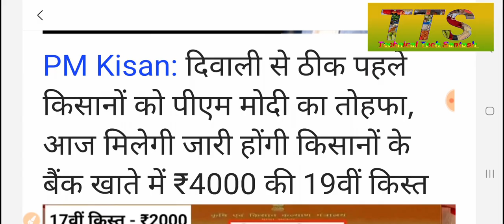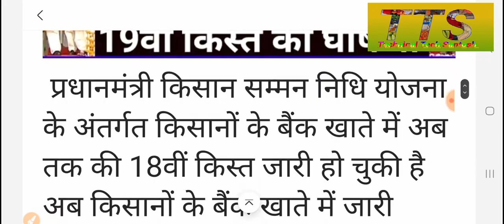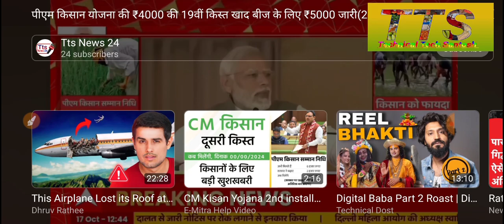आज फिर से मिलेंगे ₹4000-₹4000 की किस्त/19वीं कीस्त घंटे pm Kisan PM Kisan Yojana 19th kist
Description

31
Likes
4,259
Views
14 Jul
2024